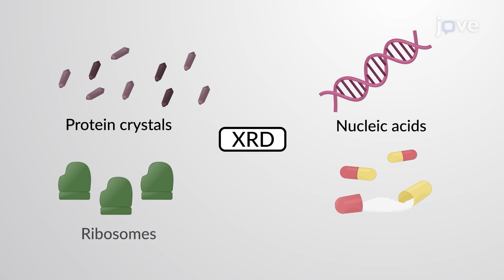X-ray Diffraction of Biological Samples | Cell Bio | Video Textbooks - Preview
X-ray diffraction or XRD is a non-destructive analytical technique used to study the structural and spatial arrangement of atoms. It is commonly used to study biological samples such as protein crystals, nucleic acids, and ribosomes. It is also used to study crystalline powders of pharmaceutical formulations.